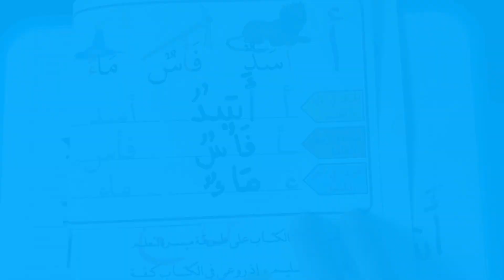كتابة حرف الالف أ L’écriture de la lettre alif au début,au milieu et à la fin d’un mot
الالف أول _الكلمة#وسط_الكلمة#اخر _الكلمة#